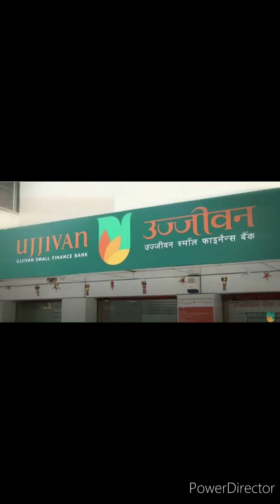job in Ujjivan Bank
interview date: 21/03/23
time: 10 AM
Location: Berhampur branch